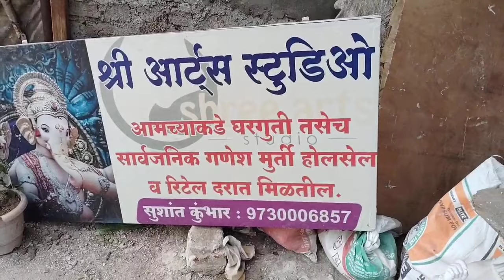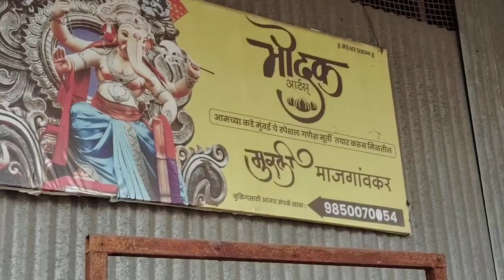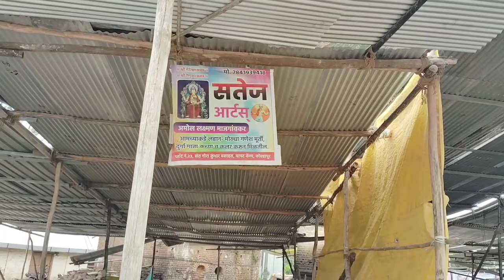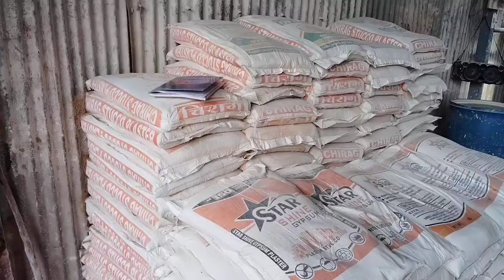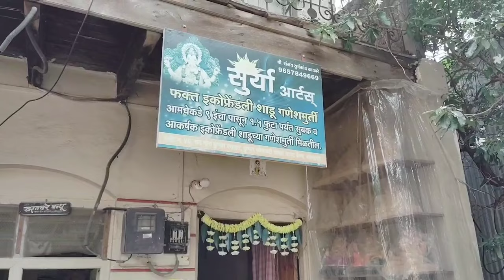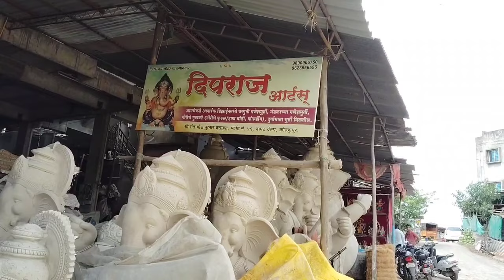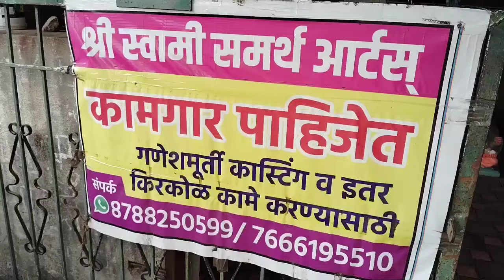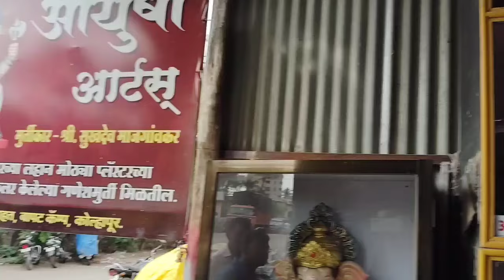Bapat Camp Kolhapur 2024 | Ganesh chaturthi 2024 | Bapat camp kolhapur ganesh murti 2024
1) bapat camp kolhapur ganpati
2) bapat camp ganpati
3) Bapat camp kolhapur 2024
4) ganpati bappa morya
5) Ganesh chaturthi 2024
6) Ganpati murti 2024
7) ganesh making
8) ganesh murti making
9) Ganesh murti 2024
10) ganesh murti painting
11) eco friendly ganesh making
12) ganesh idol painting
13) kumbhar galli kolhapur
14) Bapat camp 2024
15) best ganesha murti